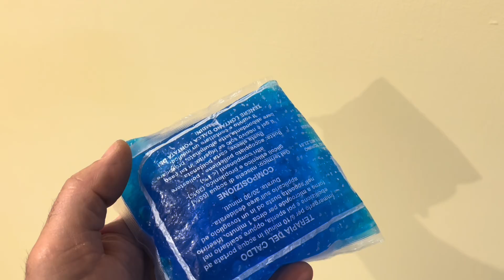N.10 - MEGA IMPIANTO - PROTEZIONE LIFEPO4 DAL GELO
Se dobbiamo posizionare il nostro impianto fotovoltaico in zone fredde, che potrebbero rovinare le nostre celle litio, ecco un video che illustra una protezione efficace e semplice.

IL LINK DEI PRODOTTI USATI IN QUESTO VIDEO
TERMOSTATO UNIVERSALE -30 +30 gradi

BATTERIE E PANNELLI FOTOVOLTAICI MANYI - per avere lo sconto scrivete (Gianni energia fai da te). Messaggiate dalla chat di Alibaba e risponderanno a qualsiasi domanda.

BATTERIE LiFePO4 della MANYI - per avere lo sconto scrivete (Gianni energia fai da te). CONSEGNA DALL'ITALIA (magazzino di Milano).